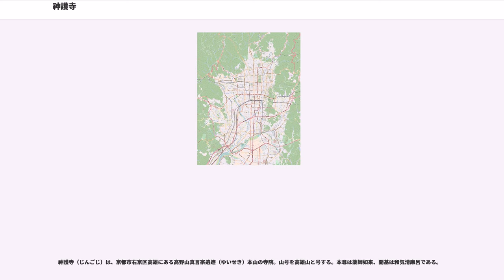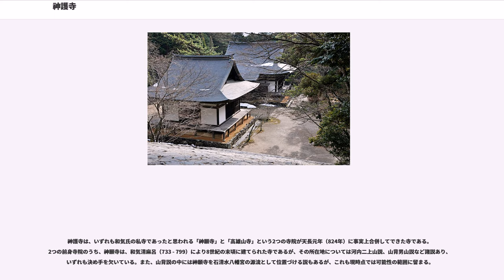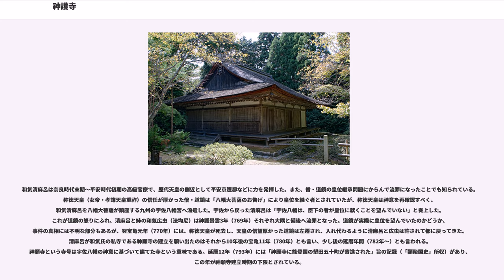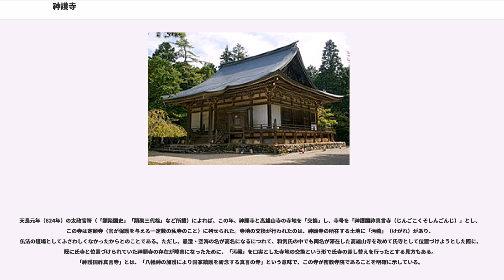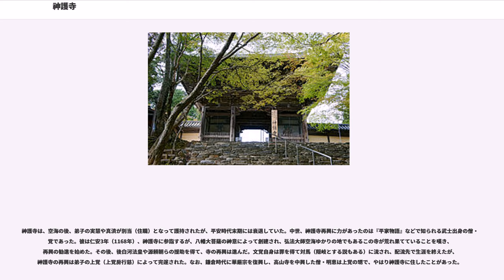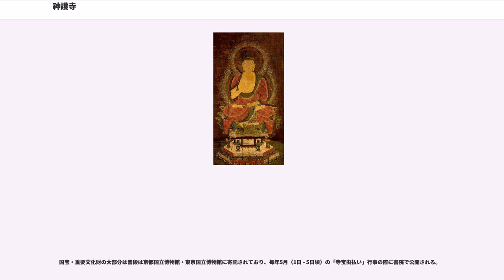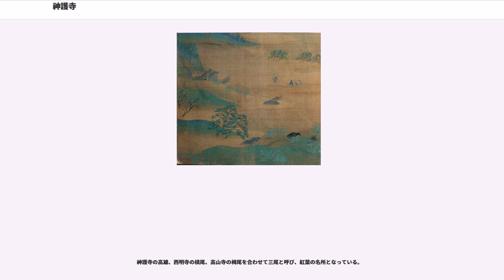神護寺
神護寺（じんごじ）は、京都市右京区高雄にある高野山真言宗遺迹（ゆいせき）本山の寺院。山号を高雄山と号する。本尊は薬師如来、開基は和気清麻呂である。

京都市街の北西、愛宕山（924メートル）山系の高雄山の中腹に位置する山岳寺院で、紅葉の名所として知られる。清滝川に架かる高雄橋から長い参道を歩いた先の山中に金堂、多宝塔、大師堂などの堂宇が建つ。神護寺は空海が東寺や高野山の経営に当たる前に一時住した寺であり、最澄もここで法華経の講義をしたことがあるなど、日本仏教史上重要な寺院である。

寺号は詳しくは「神護国祚真言寺（じんごこくそしんごんじ）」と称する。寺の根本史料である「神護寺略記」や国宝の「文覚上人四十五箇条起請文」などにももっぱら「神護寺」とあり、寺の入口の楼門に架かる板札にも「神護寺」とあることなどから、本項でも「神護寺」の表記を用いる。

神護寺は、いずれも和気氏の私寺であったと思われる「神願寺」と「高雄山寺」という2つの寺院が天長元年（824年）に事実上合併してできた寺である。2つの前身寺院のうち、神願寺は、和気清麻呂（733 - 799）により8世紀の末頃に建てられた寺であるが、その所在地については河内二上山説、山背男山説など諸説あり、いずれも決め手を欠いている。また、山背説の中には神願寺を石清水八幡宮の源流として位置づける説もあるが、これも現時点では可能性の範囲に留まる。

和気清麻呂は奈良時代末期〜平安時代初期の高級官僚で、歴代天皇の側近として平安京遷都などに力を発揮した。また、僧・道鏡の皇位継承問題にからんで流罪になったことでも知られている。称徳天皇（女帝・孝謙天皇重祚）の信任が厚かった僧・道鏡は「八幡大菩薩のお告げ」により皇位を継ぐ者とされていたが、称徳天皇は神意を再確認すべく、和気清麻呂を八幡大菩薩が鎮座する九州の宇佐八幡宮へ派遣した。宇佐から戻った清麻呂は「宇佐八幡は、臣下の者が皇位に就くことを望んでいない」と奏上した。これが道鏡の怒りにふれ、清麻呂と姉の和気広虫（法均尼）は神護景雲3年（769年）それぞれ大隅と備後へ流罪となった。道鏡が実際に皇位を望んでいたのかどうか、事件の真相には不明な部分もあるが、翌宝亀元年（770年）には、称徳天皇が死去し、天皇の信望厚かった道鏡は左遷され、入れ代わるように清麻呂と広虫は許されて都に戻ってきた。清麻呂が和気氏の私寺である神願寺の建立を願い出たのはそれから10年後の宝亀11年（780年）とも言い、少し後の延暦年間（782年〜）とも言われる。神願寺という寺号は宇佐八幡の神意に基づいて建てた寺という意味である。延暦12年（793年）には「神願寺に能登国の墾田五十町が寄進された」旨の記録（「類聚国史」所収）があり、この年が神願寺建立時期の下限とされている。

もう1つの前身寺院である高雄山寺（または高雄寺）は、現在の神護寺の地に古くから存在した寺院である。和気清麻呂の墓所が今の神護寺境内にあるところから、ここも和気氏ゆかりの寺院であることは確かだが、創立の時期や事情については明確でない。伝承では、洛北の鷹峯（京都市北区鷹峯）に鎮座していた愛宕権現を愛宕山に移座した際に、他のいくつかの山岳寺院とともに建立されたという。高雄山寺の歴史上の初見は延暦21年（802年）である。この年、和気氏の当主であった和気弘世（清麻呂の長男）は伯母に当たる和気広虫（法均尼）の三周忌を営むため、最澄を高雄山寺に招請し、最澄はここで法華会（ほっけえ、法華経の講説）を行った。弘仁3年（812年）には空海が高雄山寺に住し、ここで灌頂（密教の重要な儀式）を行った。この時、灌頂を受けた者の氏名を書き付けた空海自筆の名簿（灌頂歴名）が現存し国宝に指定されているが、そこにも「高雄山寺」の寺号が見える。

天長元年（824年）の太政官符（「類聚国史」「類聚三代格」など所載）によれば、この年、神願寺と高雄山寺の寺地を「交換」し、寺号を「神護国祚真言寺（じんごこくそしんごんじ）」とし、この寺は定額寺（官が保護を与える一定数の私寺のこと）に列せられた。寺地の交換が行われたのは、神願寺の所在する土地に「汚穢」（けがれ）があり、仏法の道場としてふさわしくなかったからとのことである。ただし、最澄・空海の名が高名になるにつれて、和気氏の中で...